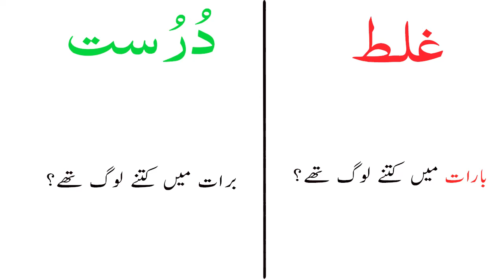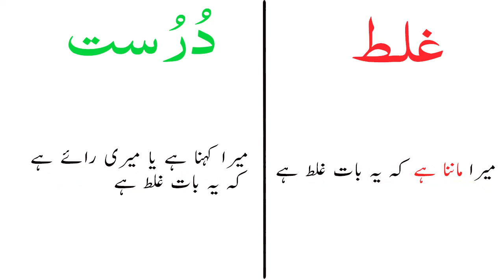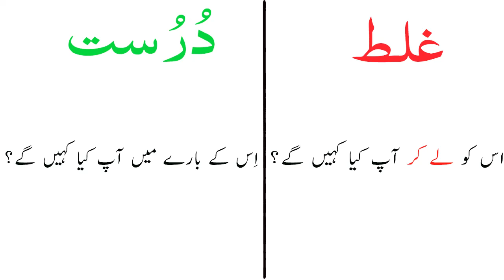Write and speak most common Urdu words and sentences with right spellings and pronunciation. Vid 39.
اُردو کے  نئے اور پرانے شاعروں کا کلام آسان لفظوں میں سمجھیں

उर्दू के नए और पुराने शाइरों का कलाम आसान हिन्दी में समझो